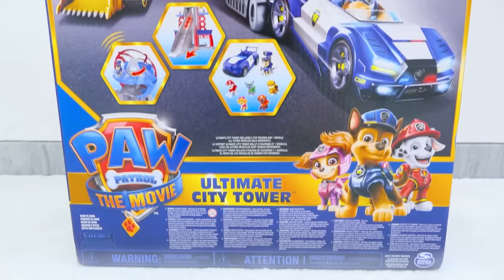Vlad và Niki PAW Tuần tra câu chuyện phim đồ chơi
Tôi được Spin Master tài trợ
Vlad và Niki chơi với đồ chơi Paw Patrol trong The Movie và hoàn thành nhiệm vụ trong một công viên giải trí đồ chơi.
Tháp Chuyển đổi Thành phố Cuối cùng và Xe hạng sang có sẵn tại Walmart, Target và Amazon (được bán riêng).